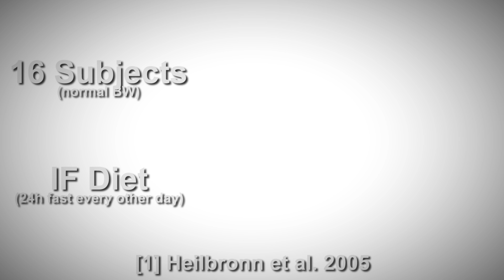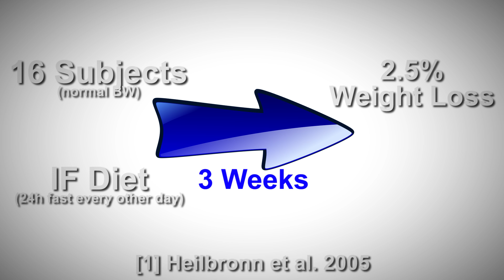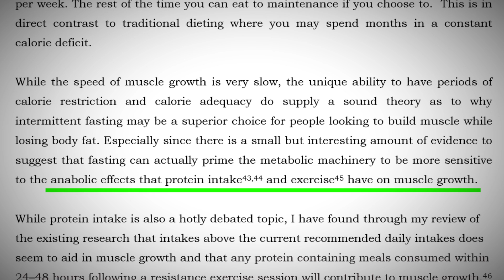How Much Weight Can I Lose From Intermittent Fasting?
Intermittent fasting has been surging in popularity lately as a simple and effective weight loss strategy, but just exactly how much weight can you lose? And is this weight fat, muscle or both? Watch this week's video to find out!

REFERENCES:

[1] Heilbronn, L. K., Smith, S. R., Martin, C. K., Anton, S. D., & Ravussin, E. (2005). Alternate-day fasting in nonobese subjects: effects on body weight, body composition, and energy metabolism. The American journal of clinical nutrition, 81(1), 69-73.

[2] Varady, K. A., Bhutani, S., Klempel, M. C., Kroeger, C. M., Trepanowski, J. F., Haus, J. M., ... & Calvo, Y. (2013). Alternate day fasting for weight loss in normal weight and overweight subjects: a randomized controlled trial. Nutrition journal, 12(1), 1.

[3] Eshghinia, S., & Mohammadzadeh, F. (2013). The effects of modified alternate-day fasting diet on weight loss and CAD risk factors in overweight and obese women. Journal of Diabetes & Metabolic Disorders, 12(1), 1.

[4] Keogh, J. B., Pedersen, E., Petersen, K. S., & Clifton, P. M. (2014). Effects of intermittent compared to continuous energy restriction on short‐term weight loss and long‐term weight loss maintenance. Clinical obesity, 4(3), 150-156.

[5] Gjedsted J, Gormsen L, Buhl M, Norrelund H, Schmitz, Keiding S, Tonnesen E, Moller N. Forearm and leg amino acids metabolism in the basal state and during combined insulin and amino acid stimulation after a 3- day fast. Acta Physiologica. 2009; (6): 1-9.

[6] Deldicque L, De Bock K, Maris M, Ramaekers M, Nielens H, Francaux M, Hespel P. Increased p70s6k phosphorylation during intake of a protein-carbohydrate drink following resistance exercise in the fasted state. Eur J Appl Physiol. 2010 Mar;108(4):791-800

[7] Samer W. El-Kadi, Agus Suryawan, Maria C. Gazzaneo, Neeraj Srivastava, Renán A. Orellana, Hanh V. Nguyen, Gerald E. Lobley, and Teresa A. Davis. Anabolic signaling and protein deposition are enhanced by intermittent compared with continuous feeding in skeletal muscle of neonates. Am J Physiol Endocrinol Metab 2012;302 E674-E686